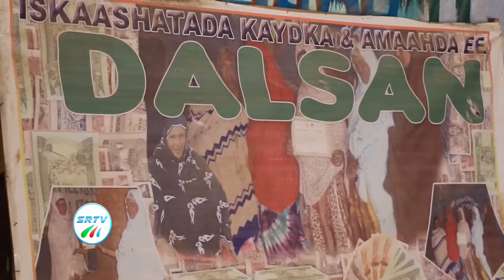Barnaamij gaar ah Iskaashatooyinka Deegaanka/SRTV